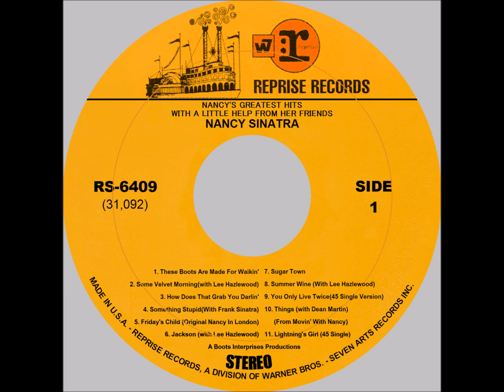NANCY'S GREATEST HITS ALBUM STEREO 1967 3. How Does That Grab You Darlin' 1966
Stereo & My Re-Master,
The Original Covers I Recreated,
My Title Page And Label.